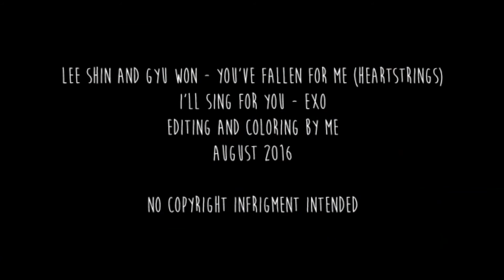➳Lee Shin and Gyu Won | Sing For You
►HD if you please! Only take a second to like and a little more to comment! ♥

♫ With my old guitar
I’ll take all the confessions I couldn’t say
All the things I swallowed inside
And tell you right now as if I made it into a song
Just listen, I’ll sing for you

►I felt like this song really fits them:)